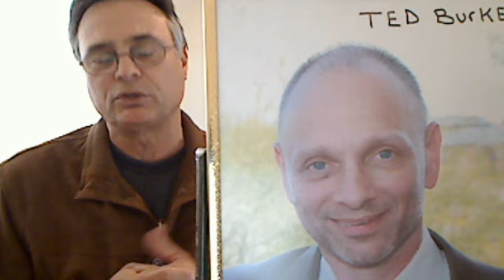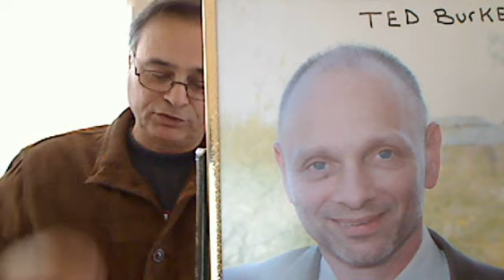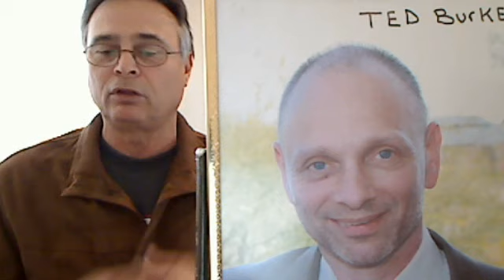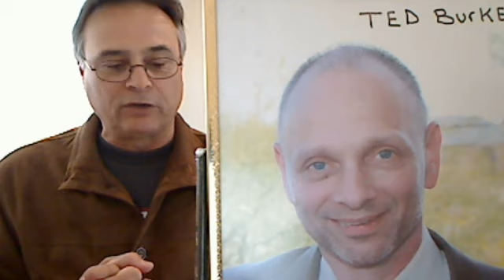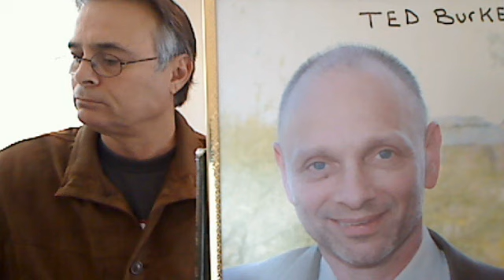part 3 dinar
Author Frank DiMora interviews Dr. Ted Burke concerning the rebuilding of Iraq, (modern day Babylon), and the Iraqi Dinar, which is Iraq's currency.